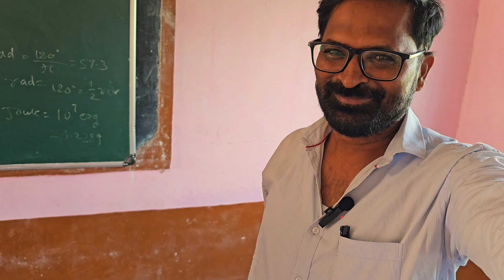नववी ब वेबसिरिजचे शुटिंग सुरु 🥰 गण्याला लागलं | शंतनु, प्रवीण,प्रियांका, गणुभाई, ऋषिभाऊ, साक्षी